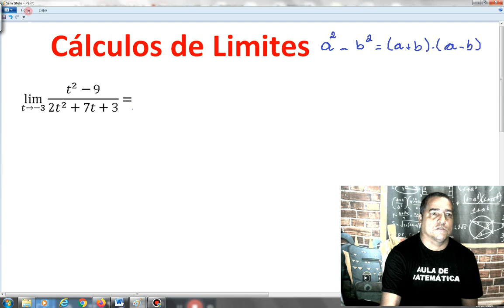Cálculos de Limites - 4